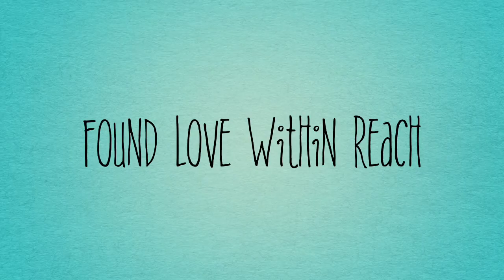Royal Belum Rainforest Perak Adventure Trip | Malaysia |Travel Photography & Videography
Awesome weekend going deep into the nature, deep into the Belum forest of Malaysia.
Stepping on the mud, feel the softness on the skin, like a baby being caressed by Mother Earth.
Hear the chattering of insects and watch the busy traffic of nature unfold upon the eyes.
Sense the Serenity and Calmness in heart, away from the noise of modern world.
Nature is a way to heal and grow. So take the challenge and adventure on!

Video and photography are taken with Iphone 5S, GoPro, MI and Iphone 6 plus.

Casting:
Kelvin Ang
Chiu Chern
Jingni
Johnwei
John Lo

This video is best to view in HD mode.